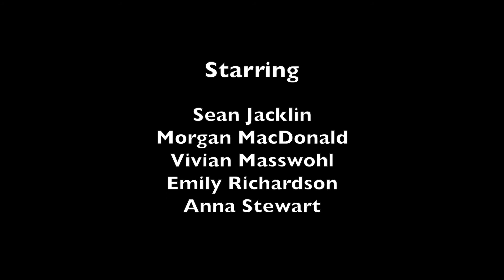The Lonely Ghosts Walk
Unlike any ghost tour you have ever attended, The Classic Theatre Festival's youth theatre training project presents The Lonely Ghosts Walk, a wild journey through Perth's haunted past, focusing on the difficulties faced by Daniel Daverne, who many believe was made a scapegoat for the problems faced by the early settlement in 1816. The tour runs 8-9 pm on Fridays until August 28, 2015. or 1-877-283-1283.